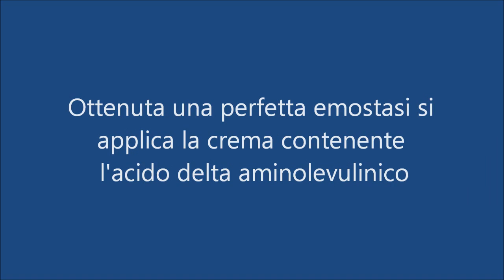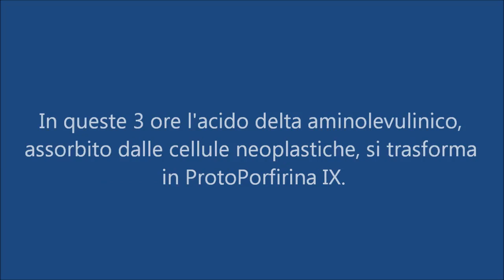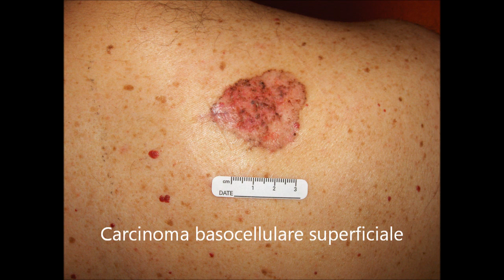Film la terapia fotodinamica